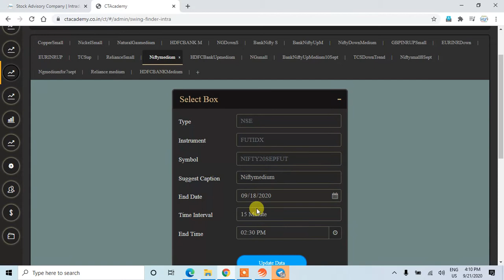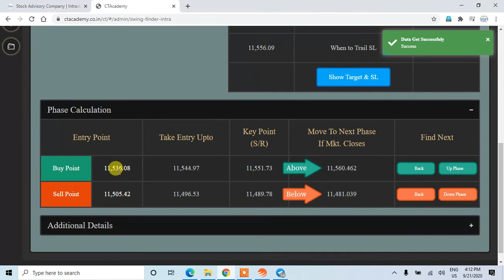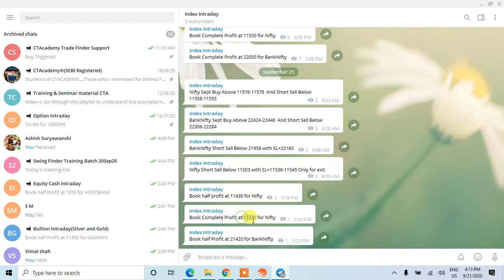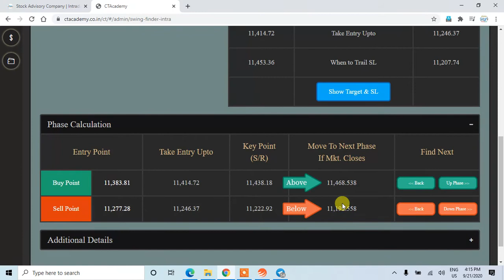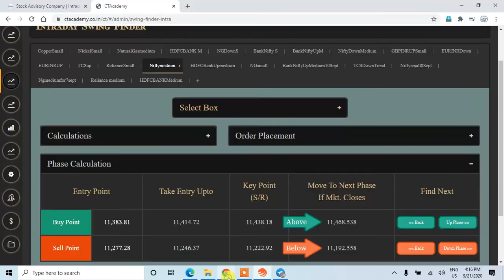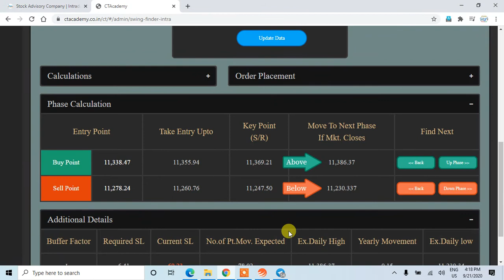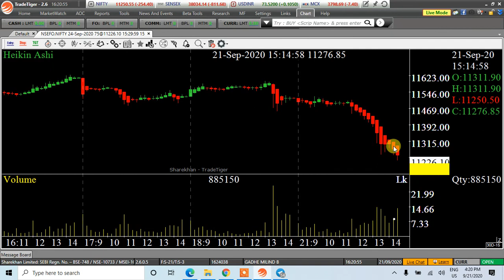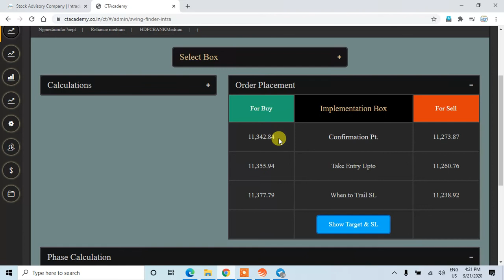Nifty 21Sept2020Report and Next day Trend Analysis